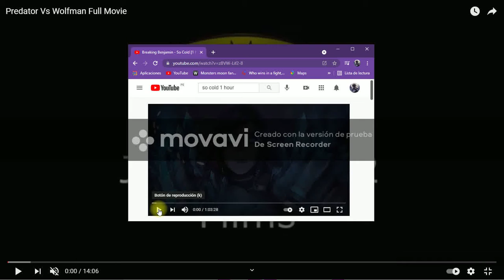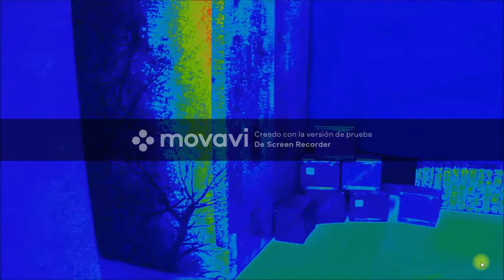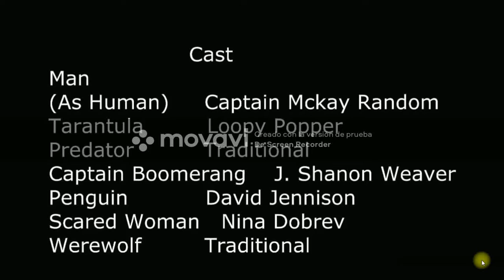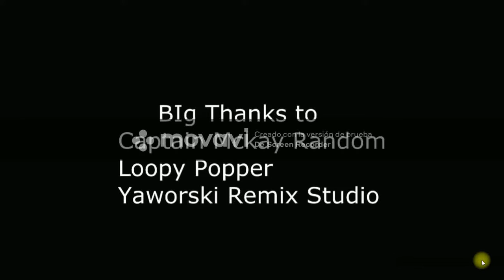Predator Vs Wolfman Epic Battle Of The Monsters Rock Music Tribute (2021)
i love it the two monsters are like werewolves and predators

Predator met a werewolf and does anyone know that did thar i'm so sorry

Thanks